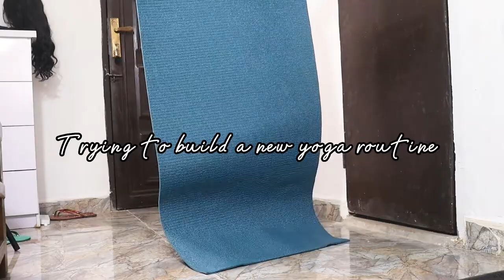VLOG #1 | Adada River/Dam + Art Therapy + Room makeover + Yoga routine | VISUAL DIARY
I made my first vlog😀. These are some random days in my life showing a few activities that I have been up to. I got to visit Adada river and dam here in Enugu state. Although, the dam is not functional, it was initially built to be one.
I repainted and rearranged my room to give it a new look. I decided to start yoga and I have recently started to re-explore my artistic side.